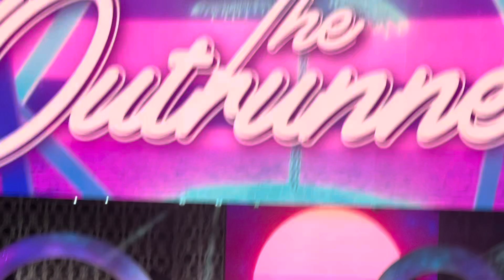The Outrunners entrance live - AEW Collision taping 11/07/2024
The Outrunners make their entrance live during the AEW Collision taping